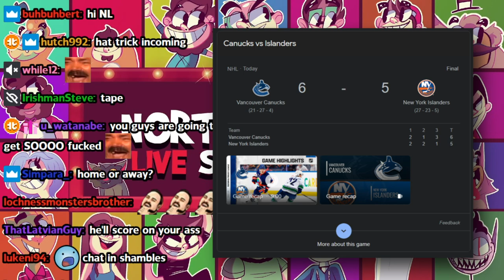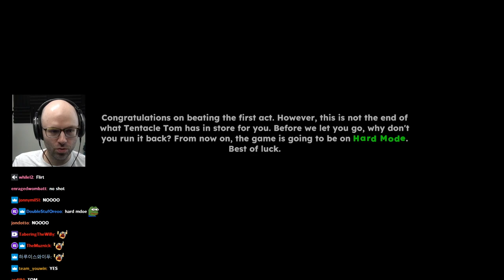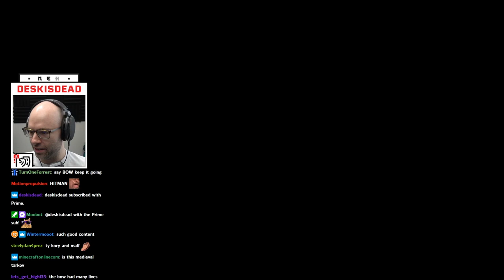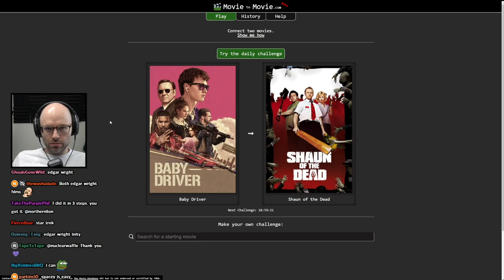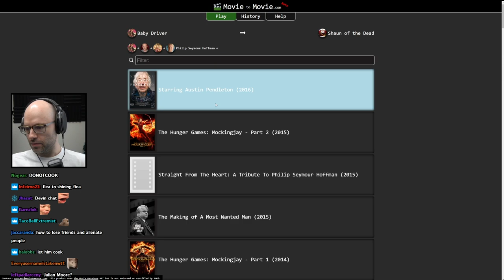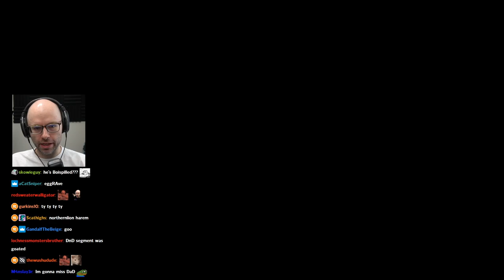i miss him... - Bits and Banter [02/09/2023]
borvat come home...

00:00:00 nl on Bo Horvat's first game against the Canucks
00:01:40 daily Peloton
00:02:09 nl gets a standing ovation for his take
00:04:14 nl is sick of streamer investment ads
00:05:04 Tape To Tape
00:06:10 nl's defense policy
00:06:49 dominic cassette made nl cry
00:07:45 game highlights
00:16:37 every nintendo direct ever
00:18:23 Dark and Darker
00:18:33 nl gets jumpscared so hard he drops his weapon
00:19:03 nl tries the Drax strat
00:19:56 nl gets on his knees and takes it in the face
00:22:13 nl is wearing god-given boots
00:22:50 when xp sharing goes wrong
00:24:24 playing sick mind games on fellow adventureres
00:30:29 its better when we gain their trust first
00:32:50 sick fuck taunts victim before death
00:34:23 nl tells the boys about chili gate
00:37:20 the cursed bow
00:38:07 Kory's axe throw
00:41:54 nl's character looks like casey affleck
00:44:15 kory's squad wipe (first retrieval of the cursed bow)
00:46:51 second retrieval of the cursed bow
00:48:11 nl executes a random on sight
00:48:37 the villains of the lobby
00:52:22 clean obliteration of a squad
00:54:00 getting overconfident third retrieval of the cursed bow)
00:57:24 pika
00:57:51 "you think there's a mimic in here?"
00:58:01 the lockpicking lion (fourth retrieval of the cursed bow)
01:01:02 nl mercilessly kills a friendly random
01:02:25 nl's first red portal (the end of the cursed bow)
01:08:08 serial killer understands remorse but doesn't feel it
01:08:23 Tape To Tape
01:08:33 nl loses to a literal child
01:11:28 the ben simmons of hockey
01:24:53 movietomovie